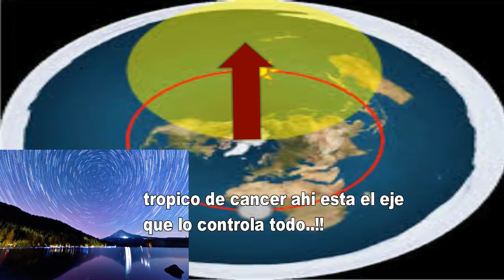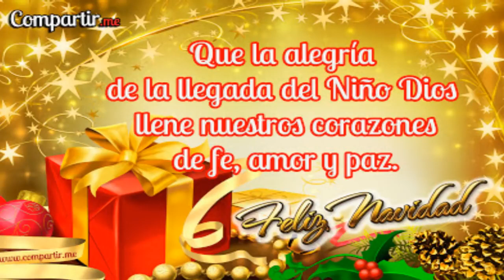TIERRA PLANA La Felicidad Está Más Allá de los Muros de Hielo por Dr Miguel Angel Avila PUEBLA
Título original: La felicidad esta mas allá de los muros de hielo   TIERRA PLANA
La felicidad en la tierra es efímera es momentánea por que es controlada o menejada desde el centro de la planicie ...Por que para la elite todo gira en torno a ellos y la vida misma con todos sus estados emocionales  y es   ese eje en el centro de la planicie que es el polo norte.